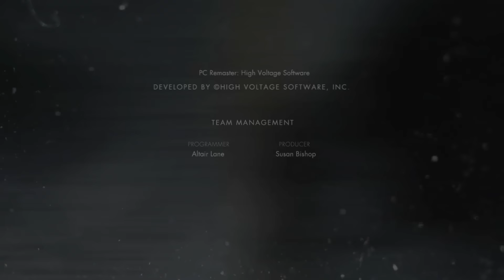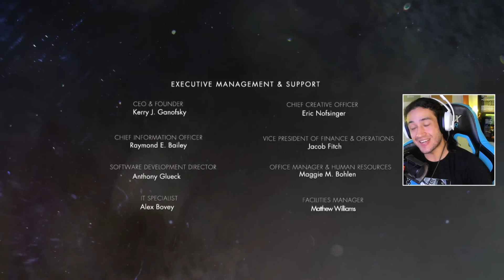SUPERMAN Tomou uma SURRA - #9 Final: Injustice Gods Among us